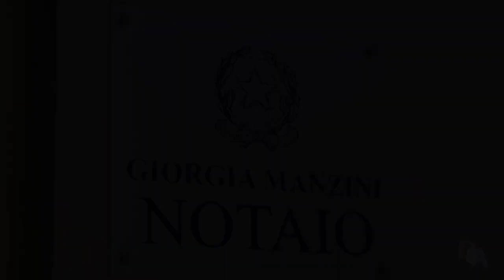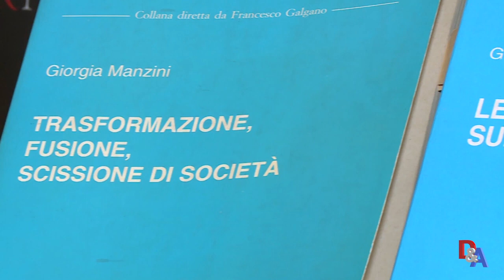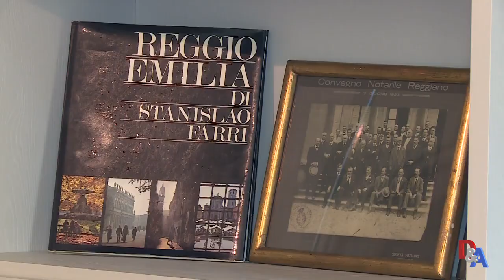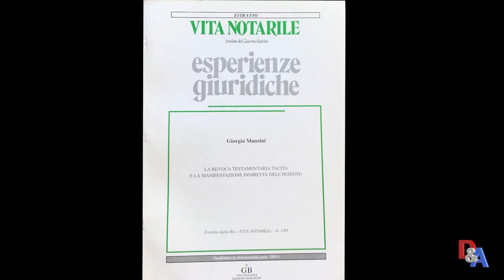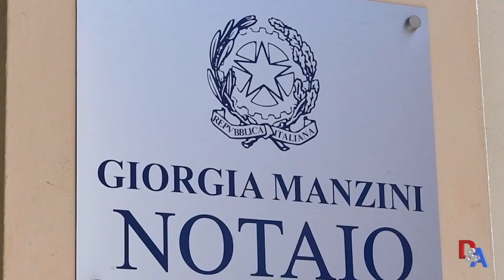Notaio Giorgia Manzini - Dare&Avere - Matrimonio e patrimonio: come tutelarsi con l’aiuto del Notaio